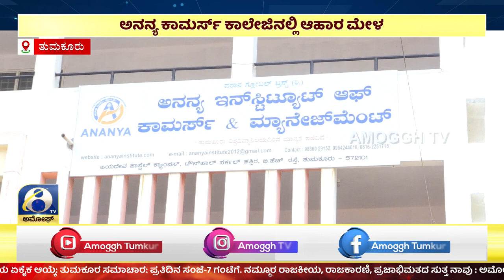ಅಮೋಘ್ ನ್ಯೂಸ್ | Amoggh T.V | @8PM | 23-06-2023